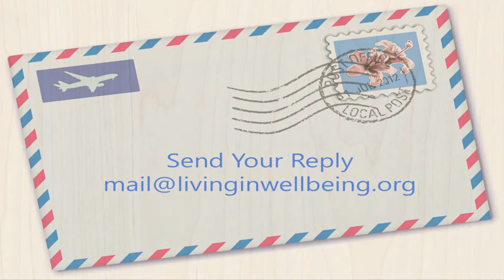Why People Beg ?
Begging is a Universal problem, which is present from time Immemorial. Even though all persons, all Leaders, Athens, & all Organizations were trying to eradicate Begging from this Earth, We are unable to do so.
The question Why?, When?, Where? & How? People become Beggars remains unanswered till today
Even in the most developed countries, we can find Beggars of various categories , ranging from children to old age people.
The reason why people beg &why people become Beggars are really unknown, even though we are projecting various reasons from our own Perception.
Really it's a Challenging, Miserable &Thought- provoking Problem, which is rampant in our so called Modern & Civilized Society.
Here, the author, Dr. D. Purushothaman, a Surgeon by profession is trying to high-light some of the situations where people are begging.
Will you please find out an Answer to these Puzzling & Perpetuating Problems which is present in this World today.

Meet Dr. Purushothaman@Centre For Human Perfection:
About Dr. Purushothaman:
Dr.Purushothaman'sBooks @ Amazon.com
Living In Wellbeing Books@ Kindle